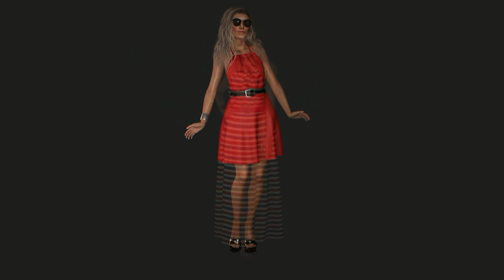Spring Dress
Demo of the cloth movement in iClone for the "Spring Dress" by BBAlley for Character Creator and iClone.